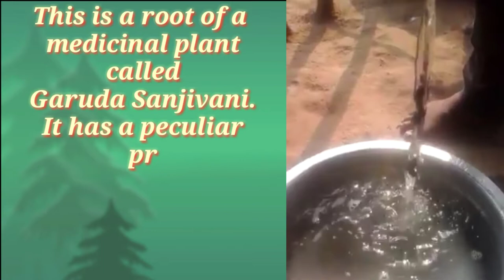opposite to water flow | SANJIVANI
This is a root of a medicinal plant called Garuda Sanjivani. It has a peculiar property of moving against the flow of water.
Maybe,  some may term the phenomenon due to its shape but it is very much interesting.